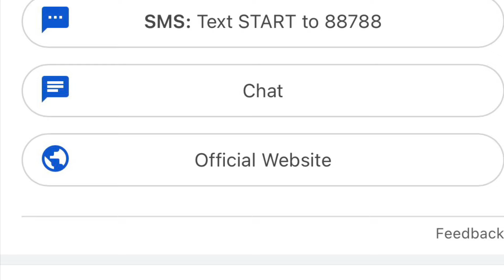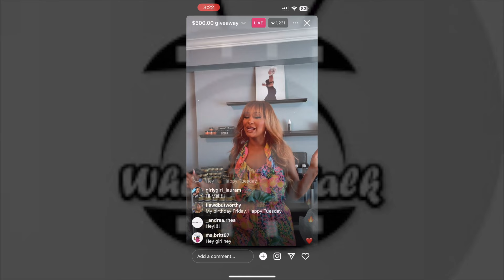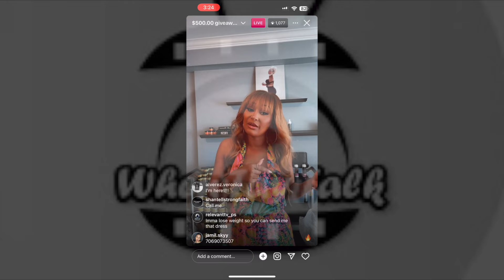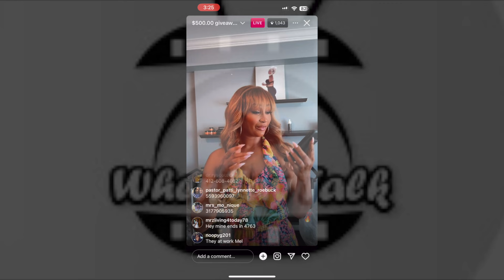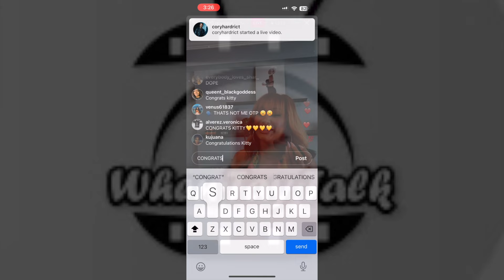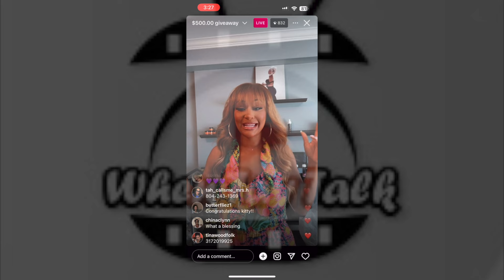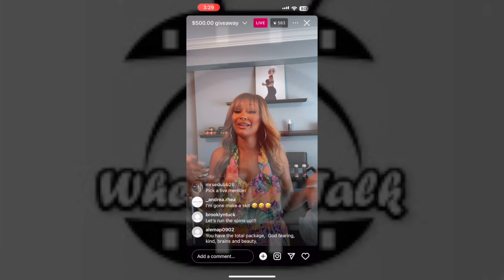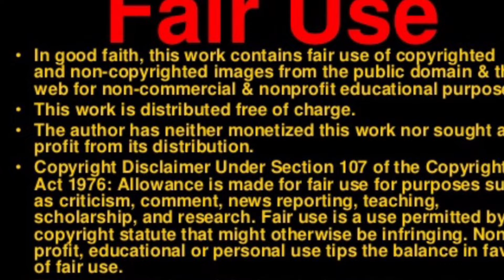LAMH: MEL IN THE GIVING SPIRIT AFTER GUILTY CONVICTION REVEALED?!?!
1. Reviews on the hottest reality and scripted shows.
2. All about the laughs and roasts of these shows.
3. Join me to share your thoughts on the current TEA!
4. Serious discussions
5. Mostly laughable moments